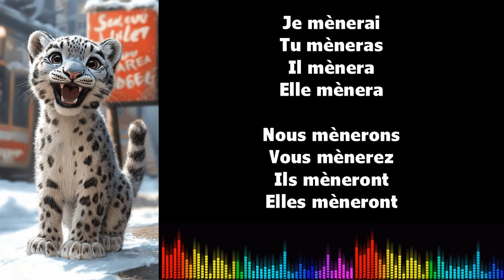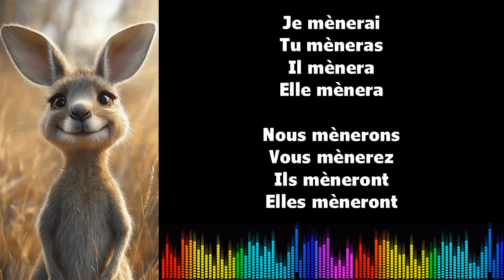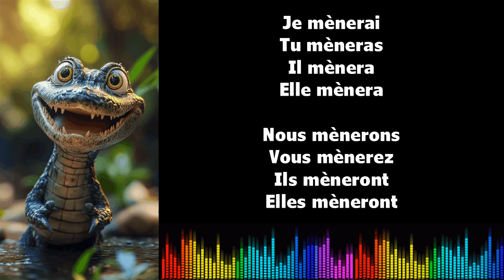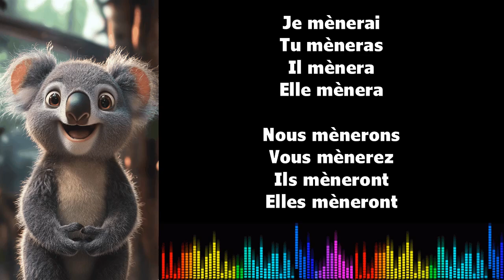♫ 通过音乐学习法语 ♫ I MENER I Futur Simple